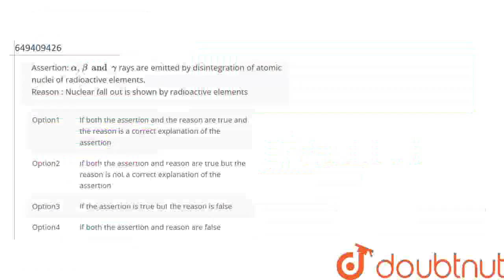Assertion: alpha, beta and gamma rays are emitted by disintegration of atomic nuclei of radioact...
Assertion: alpha, beta and gamma rays are emitted by disintegration of atomic nuclei of radioactive elements. Reason : Nuclear fall out is shown by radioactive elements
Class: 12
Subject: BIOLOGY
Chapter: ENVIRONMENTAL ISSUES
Board:NEET

👉 Have Any Query? Ask Us.